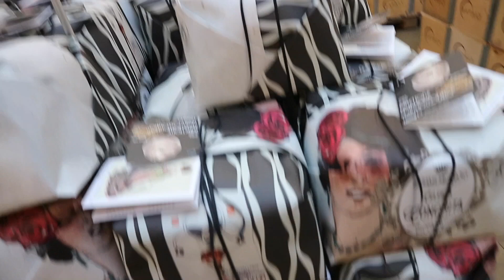✨ Christmas In Paris 🎄✨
Bonjour tout le monde! Just here to spread a little holiday cheer and love to you. Christmas in Paris is a dream and I also have a little message from me to you...OPEN ME :)

I wanted to show you a little video of Paris in Christmas because this city and being here in 2020 has warmed my heart. And this year more than ever I feel so grateful to live here and I know many of you would love to see Paris at this time of year too. I hope you will! I hope we all get to travel soon, get to visit our families and loved ones again. I also have a special message from my heart to yours to share. So I'll keep it short here and I really hope you enjoy the video. Happy Holidays my beautiful friends.
See you in my next one, take care, Bisous Xx

Paris is such a wonderful city and I love being here. However I am facing challenges as an expat like learning French, getting to know new people and having my own social circle here. Along with all the backend official things. On top of all that and most importantly I'm a mum of two young children. I have tons to juggle and learn and tons to share along the way. Until my next video. Take care, Bisous

// NEED A STYLIST?

Have you have been thinking of expanding your style or looking to pivot your business digitally at this time and don’t know what to wear for your photo/video shoots?? I'm an international Style Consultant/Personal Shopper in based in Paris. Let’s hop on Zoom and have a FREE 15 minute connection call.

//  ABOUT

I’m Farah, a fashion stylist and consultant based in Paris, France. I'm also a mum of two beautiful little boys! I have a passion for personal style and love sharing trends I’m loving and my diary-like vlogs with you about my journey through life.

Parisianstreetstyle.com is my Style Consulting business and soon to be a blog! Watch this space x